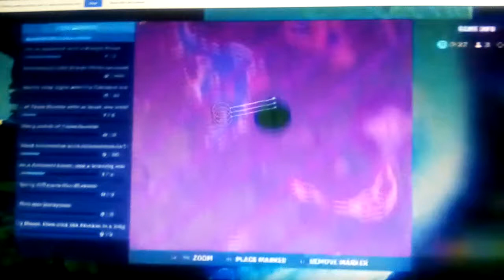0 kills #1 Royale Win Division 6 Solo Arena